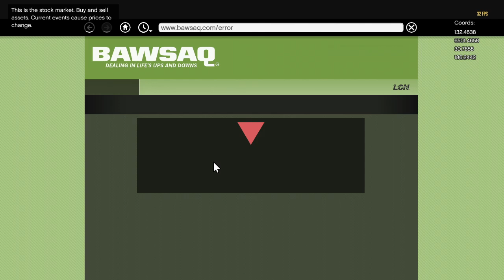GTA 5 BUSTED 9